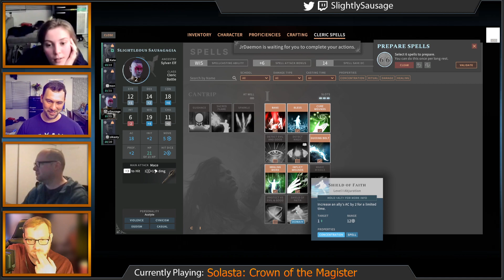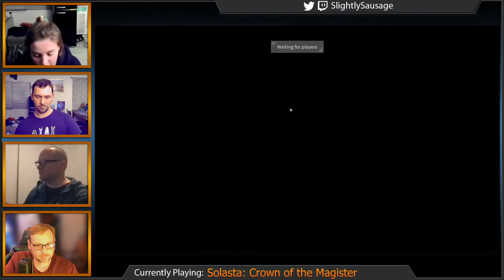Solasta | 4 player co-op - part 2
Part 2 of our co-op playthrough of Solasta: Crown of the Magister -- Watch live